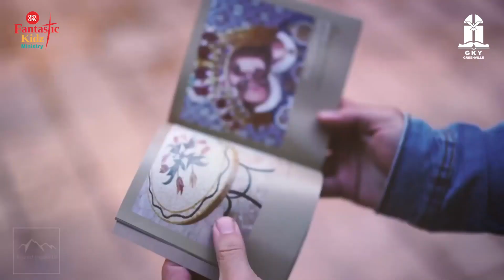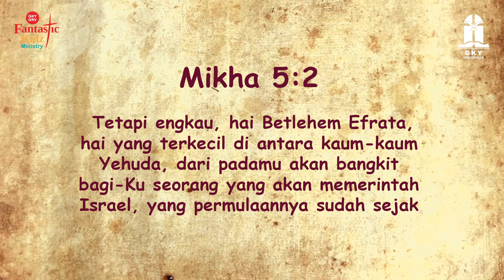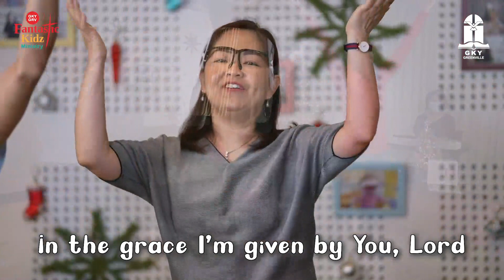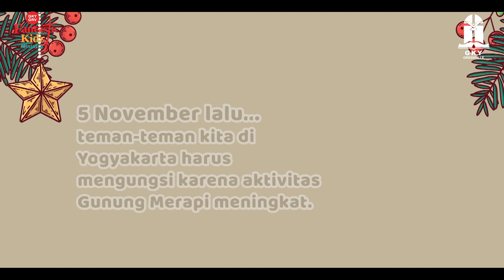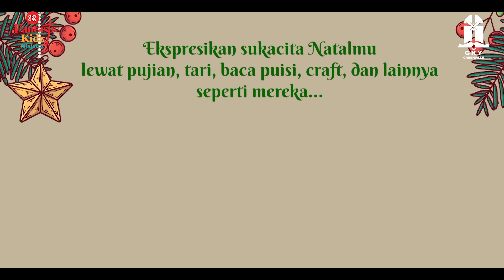Christmas is Small | Sekolah Minggu GKY Greenville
Sebuah kota kecil yang dipakai Allah untuk berita yang besar (Mikha 5:1-4a dan Matius 2:5-6).
Seri Kisah Natal – Ibadah Advent Anak - Fantastic Kidz Ministry GKY Greenville

Fantastic Kidz Online hadir sebagai bagian dari gerakan DSFH (Discipleship Starts From Home) yang menjadi semangat dari Sekolah Minggu GKY Greenville, dengan tujuan menolong orangtua agar terus giat memuridkan anak-anak di rumah.

Tagline "Jadikanku Murid Kristus" adalah ajakan kepada semua "Fantastic Kidz" untuk menerima undangan menjadi murid Kristus yang sejati.

▶ Ikuti ibadah Sekolah Minggu GKY Greenville!
Usia Batita / Preschool:
Bahan PDF (bersama orangtua di rumah)

Usia TK, SD:
Fantastic Kidz Online di Youtube Channel GKY Greenville (09.00, 11.00 dan 17.00 WIB)
Fantastic Activity (Aktivitas orangtua + anak)

Atau melalui mobile apps GKY Greenville (tersedia untuk Android dan iOS)

Fantastic Song
HAI MARI BERHIMPUN MEDLEY DARI PULAU DAN BENUA
HAI MARI BERHIMPUN
Lyrics: Adeste fideles (O Come All Ye Faithful), John Francis Wade, 1751
Music: John Francis Wade, 1751Translation: Yamuger/Pan. Lit. K. A. J., 1980

DARI PULAU DAN BENUA
Lyrics: James Chadwick (Angels We Have Heard on High), 1862
HAI KOTA MUNGIL BETLEHEM
Lyrics & Music: Phillips Brooks (O Little Town of Bethlehem)
Translation: Yayasan Musik Gereja di Indonesia (Yamuger), 1978

GROW, GROW, GROW
Lyrics & Music: Jana Alayra
Original Artist: Jana Alayra
Original Album: Livin' Loud 4 You!

NEW DOXOLOGY
Original Artist : Gateway Worship
Original Album : iWorship Hymns : The Essential Collection

Fantastic Worship Leader :
Ls. Villyana Rosadi
Ls. Marishca Surjadinata
Ls. Jeane Anata Panannangan
Ls Bravo Efraim Pane